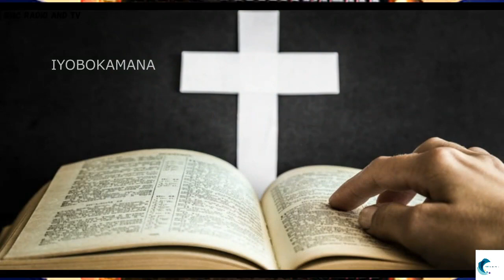ABAGORE NTIBEMEREWE KUVUGA MUMATERANIRO/NTIBANEMEREWE GUTEGEKA ABAGABO